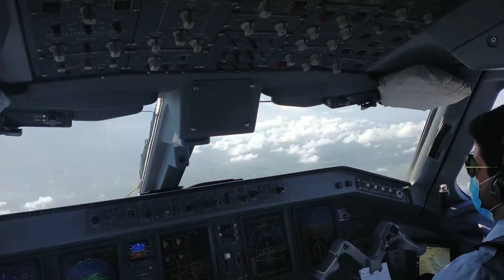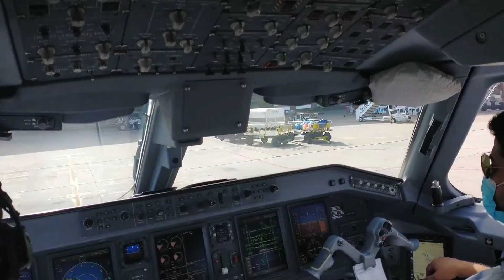TIME LAPSE - E195 OF AZUL AIRLINES APPROACHING AND LANDING AT RECIFE INTERNATIONAL AIRPORT.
In this video I performed the ILS W approach and landed on the Runway 18 of Recife International Airport. The video also shows the after landing and taxi procedure until completely stop at the gate on the main apron.